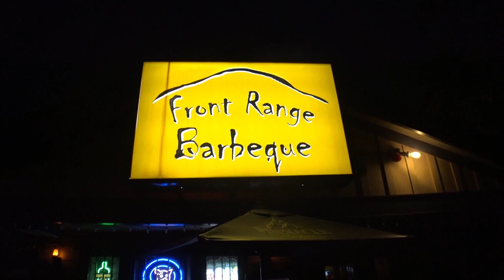Front Range Bar B Que in Colorado Springs, CO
Ad for Front Range BBQ in Colorado Springs
music and VO by The Handsome Mollies and Jimmy Marsh

The Handsome Mollies is Jimmy Marsh on electric banjo, steel guitar, concertinas, and vocals,
Molly Boyles on bass and vocals,
Roger Anderson on handsonic drums and vocals,
and Collin Estes on guitar and vocals
Filmed and edited by Molly Boyles at Saint Charles Studios, LLC.